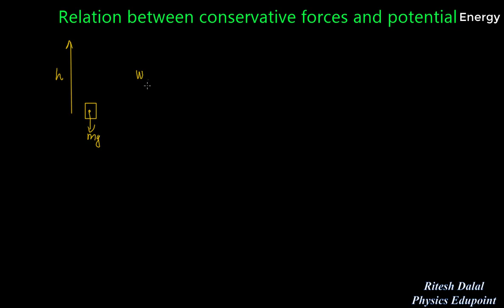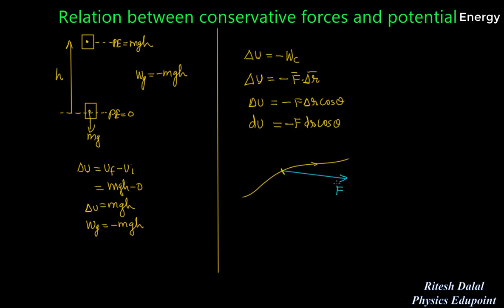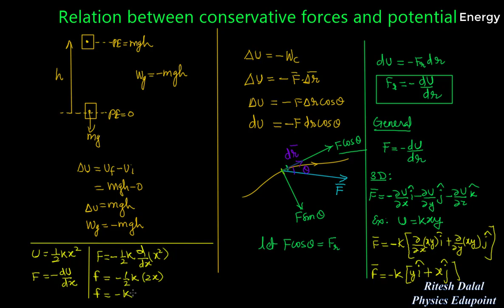Relation Between Conservative Force And Potential Energy | JEE / NEET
Relation between conservative force and potential energy

We Will be Learning About Relation between conservative force and potential energy And Sums On

This Lecture Is Helpful for JEE,CET,NEET,Medical entrance,Pre IIT,IIT,XII,XI

We Will Be Learning
conservative and nonconservative forces,conservative and nonconservative forces class 11,conservative and nonconservative forces physics,work done by conservative force,work done by conservative a,potential energy